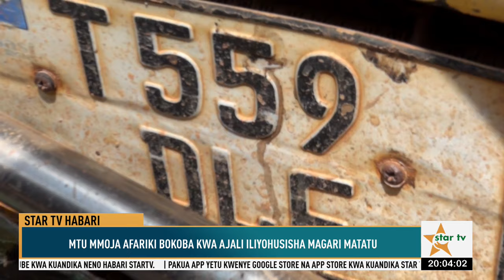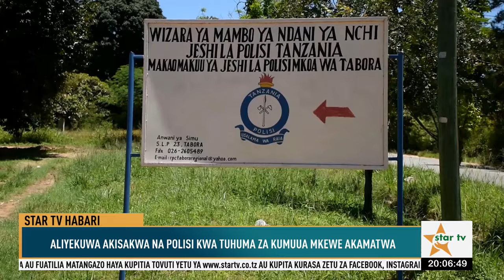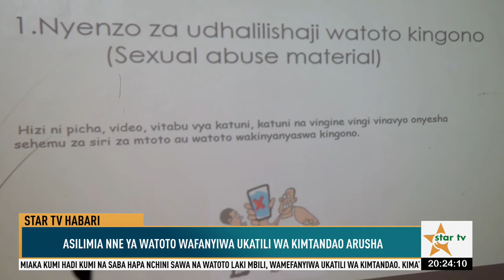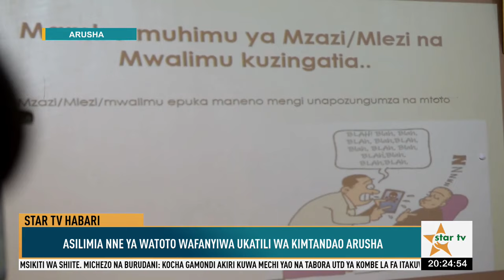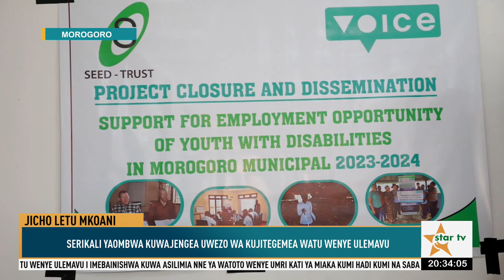STARTVHABARI:TAARIFA YA HABARI YA SAA MBILI USIKU-30/04/2024